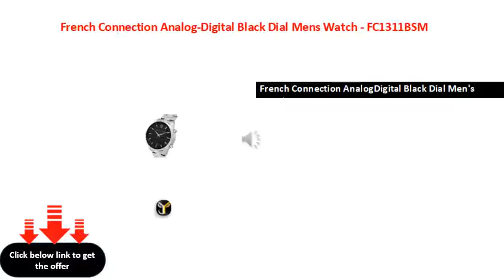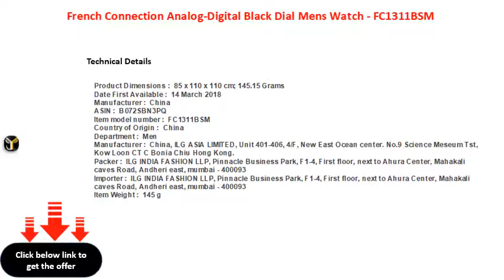French Connection Analog Digital Black Dial Mens Watch FC1311BSM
French Connection Analog-Digital Black Dial Men\'s Watch - FC1311BSM
French Connection AnalogDigital Black Dial Men's Watch  FC1311BSM